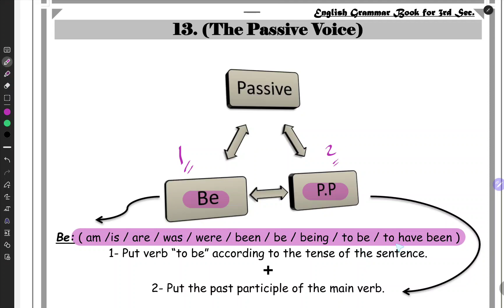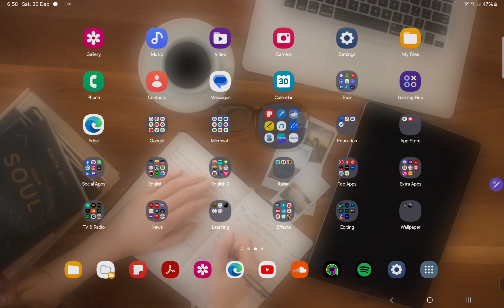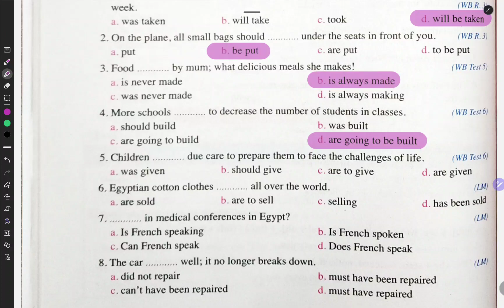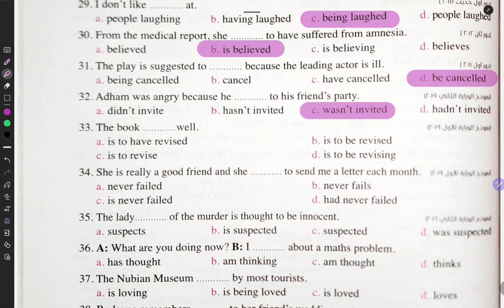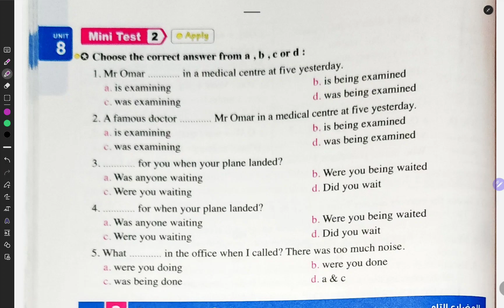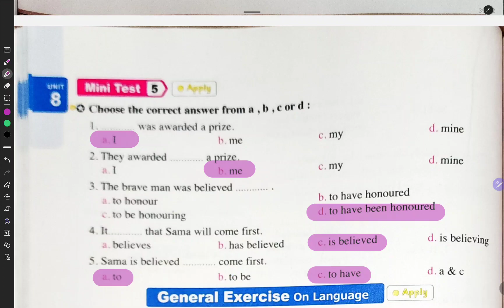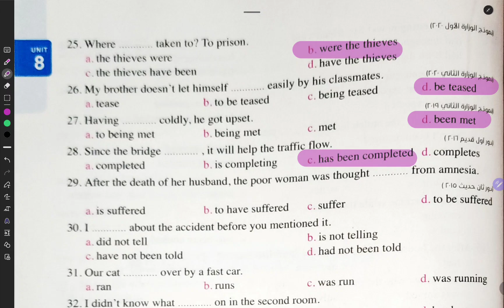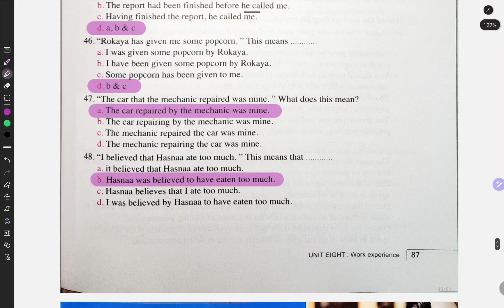Answering Almoasser Unit Eight Grammar L : 1/2/3/4 English for 3rd Secondary 2024 حل كتاب المعاصر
Answering Almoasser Unit Eight Grammar Lessons: 1/2/3/4 English for 3rd Secondary 2024

00:00:00 Grammar Revision
00:07:36 Grammar L 1/2
00:25:11 Grammar L 3/4